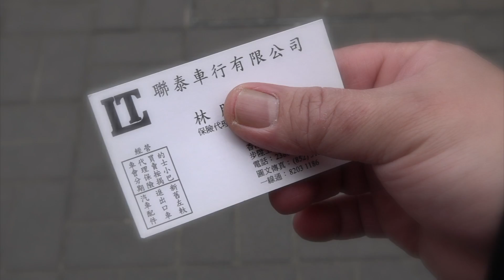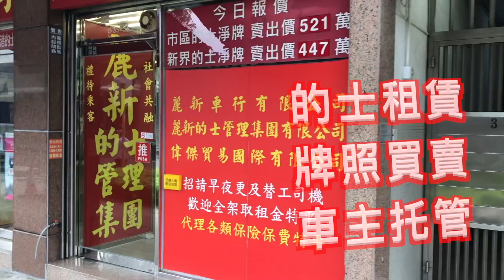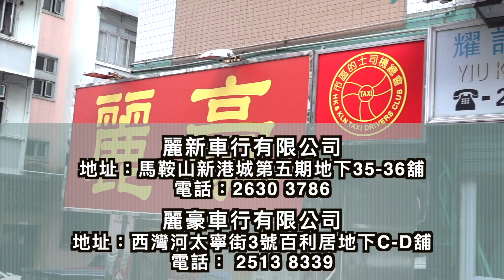艇佬兵團EP487. 受害事主親述翻版西環冷血慘案，艇佬鬼門關前U Turn，早有預謀要攞命，行事冷靜、手段毒辣，內情令人毛骨悚然│的士判官九哥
請多多支持！😁☝️☝️